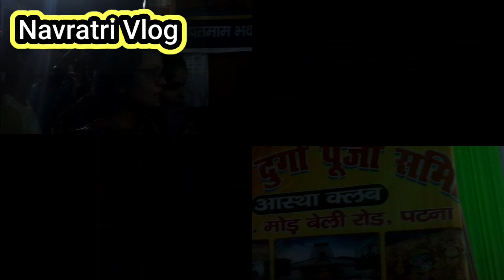Durga Puja vlog||Navratri puja vlog|| आज के बाद में मेला देखने नहीं जाऊंगी😭😡🥵